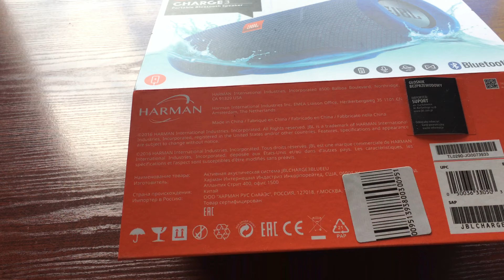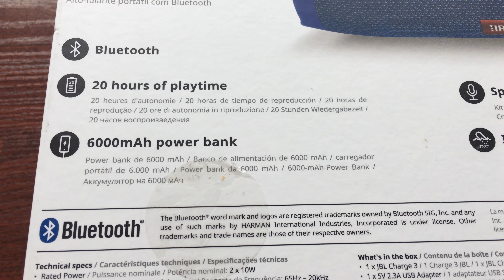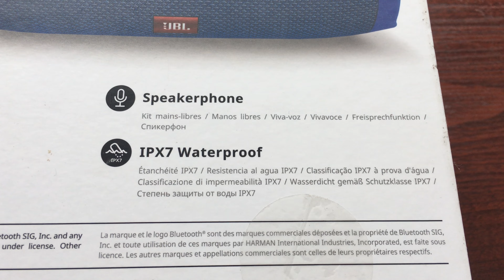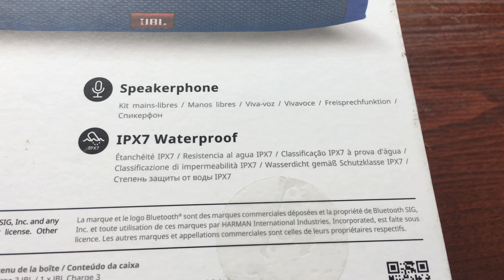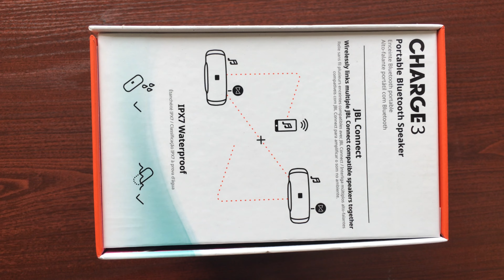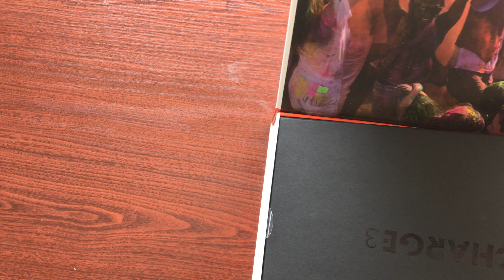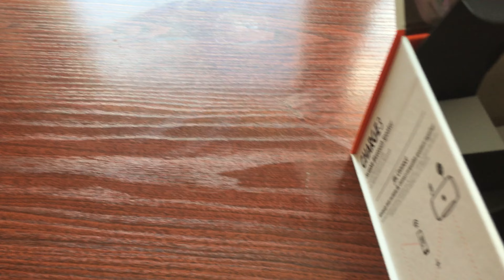JBL Charge 3 portable bluetooth speaker - Recenzja i Rozpakowanie/Unboxing PL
Zapraszam!

Rozpakowanie/Unboxing PL
Recenzja/Review PL